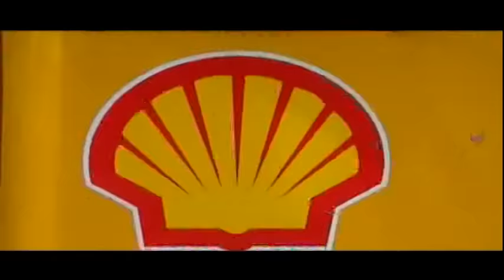Roger Peyra 2008 _ Kaogma Off Road